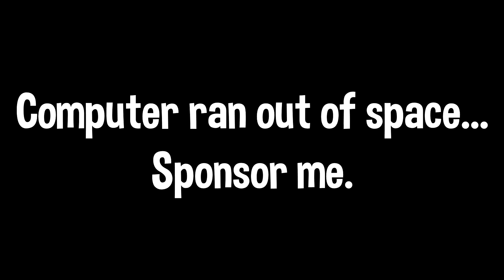FIGHTING THE FINAL BOSS! - Shadow Legend VR Gameplay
► rtdto
► lavafire1
► n00bl0r14n
► Zoidi
► Snowduck
► LuchaBara

-Whacky